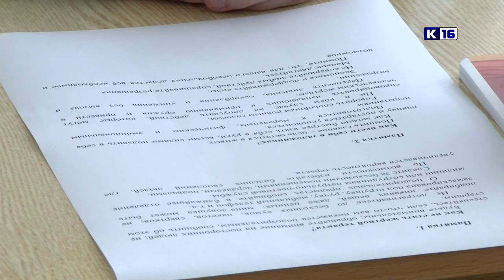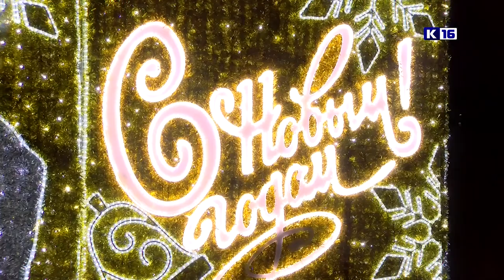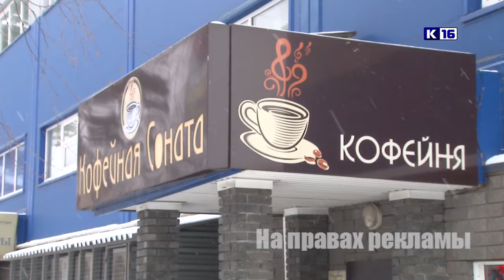Новости Сарова 28.12.2020